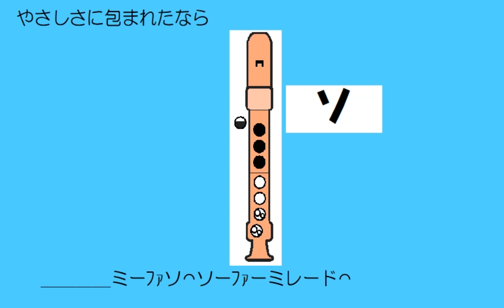やさしさに包まれたなら ソプラノリコーダー ドレミ運指つき ゆっくり練習用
ソプラノリコーダー　ヘ長調　ゆっくり練習用
バロック式運指